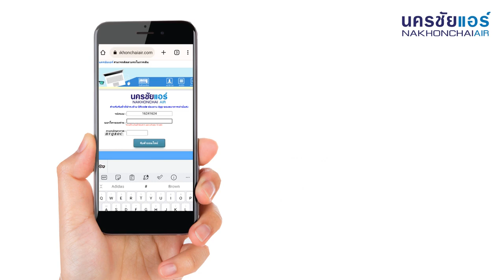ขั้นตอนรับตั๋ว E Ticket ผ่านเว็บไซต์นครชัยแอร์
นครชัยแอร์ แนะนำขั้นตอนการรับตั๋ว E-Ticket
1. เข้าเว็บไซต์นครชัยแอร์
2. เลือกเมนู "รับตั๋วออนไลน์" แล้วกรอกข้อมูล
- รหัสจอง 8 หลัก (บนสลิปธนาคารของท่าน)
- เบอร์โทรศัพท์
- กรอกอักษรภาพ จากนั้นกดรับตั๋วออนไลน์
แคปเจอร์ภาพตั๋วโดยสาร บันทึกลงโทรศัพท์ของท่าน สำหรับใช้เป็นหลักฐานในวันเดินทางได้